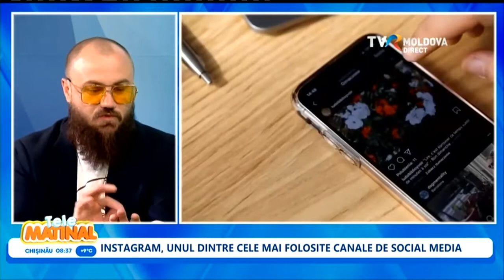Dumitru Talmazan: Interviu la Tele MATINAL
Timing:
01:30 Despre schimbările din Instagram
05:39 Despre CPM (Cost Per o mie de afișări)
07:47 Ce este furtul de identitate?
09:54 Cum prevenim furtul de identitate?
14:48 Personalități de care este mândru Dumitru Talmazan